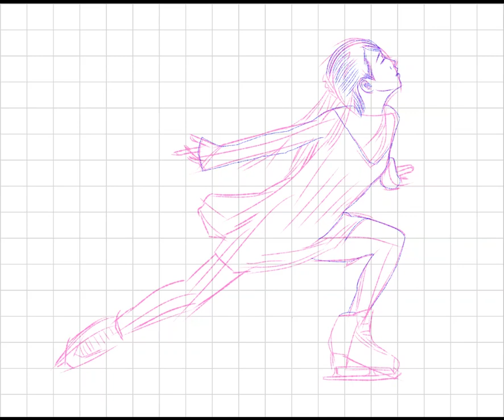三原舞依さん⛸️💕お絵描き動画🎨🖌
7時間の作品を2分にまとめたよ🎨🖌
全日本選手権、楽しみ〜🇯🇵🌟
【ibisPaintでお絵描き🎨🖌】Tikutaku317